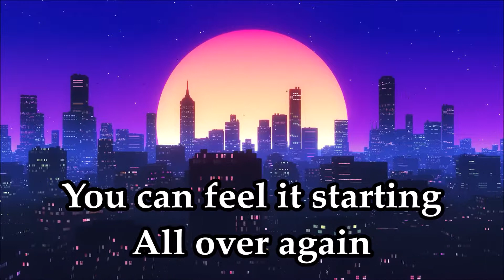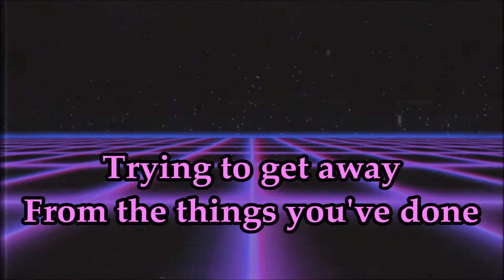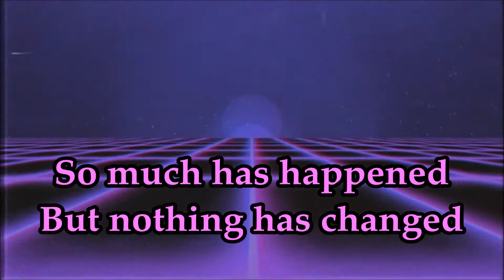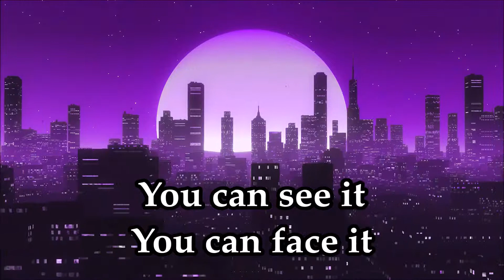Glenn Frey - You Belong To The City (Lyric Video)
- It was written specifically for the television show Miami Vice in 1985.
- This was used in the TV series Miami Vice. In 1985, Frey acted in an episode of the show that was based on his song "Smuggler's Blues."
- Frey's friend Jack Tempchin helped him write this song. Tempchin also contributed to the Eagles songs "Peaceful Easy Feeling" and "Already Gone."

Lyrics:

The night rolls in
You can feel it starting

The moon comes up
And the music calls
You're getting tired of
Staring at the same four walls

You're out of your room
And down on the street
Moving through the crowd
In the midnight heat

The traffic roars
And the sirens scream
You look at the faces
It's just like a dream

Nobody knows where you're going
Nobody cares where you've been

'Cause you belong to the city
You belong to the night
Living in a river of darkness
Beneath the neon light

You were born in the city
Concrete under your feet
It's in your moves
It's in your blood
You're a man of the street

You were on the run
Trying to get away
From the things you've done

Now you're back again
And you're feeling strange
So much has happened
But nothing has changed

You still don't know where you're going
You're still just a face in the crowd

You belong to the city

You can taste it
You can see it
You can face it

You can hear it hey
You're getting near it hey
You wanna make it whoa
'Cause you can take it whoa

You belong
You belong
Oh...